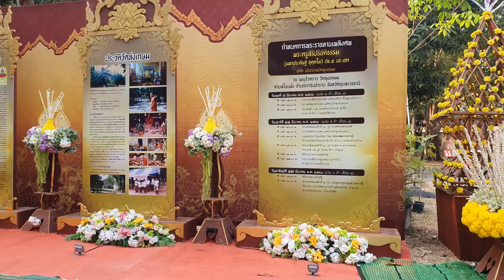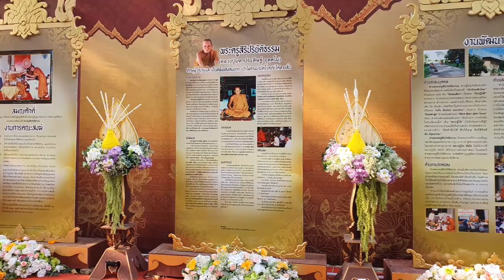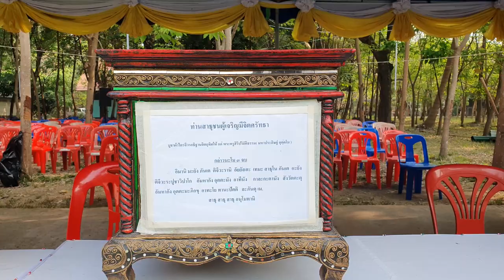พิธีพระราชทานเพลิงสรีระสังขาร พระครูสิริปริยัติธรรม อดีตเจ้าอาวาส วัดทุ่งเกษม # 7